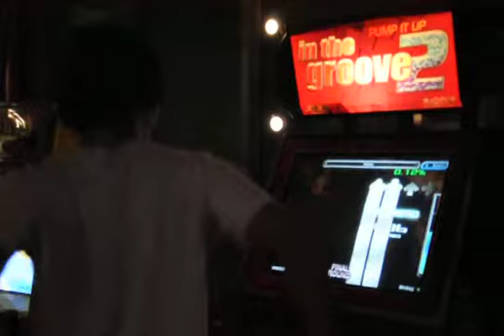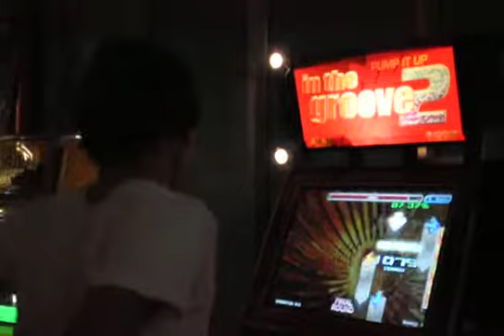Dickey - Vinyl 100%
Yup. Felt like getting a quad on video.